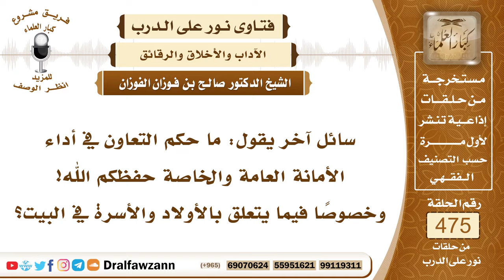6813- وجوب حفظ الأمانة والحذر من تضييعها - الشيخ صالح الفوزان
"6813- سائل آخر يقول: ما حكم التعاون في أداء الأمانة العامة والخاصة حفظكم الله! وخصوصًا فيما يتعلق بالأولاد والأسرة في البيت؟
الجواب: الأمانة حمل ثقيل، ويسأل عنها يوم القيامة، من ضيعها يسأل عنها، ويطلب منه أداؤها في يوم القيامة إذا خان فيها وضيعها، فإنه يطلب منه أداؤها يوم القيامة، وهو لا يستطيع ذلك، زيادة في تعذيبه والعياذ بالله! وعلى من ائتمن على شيء أن يؤدي الأمانة، قال صلى الله عليه وسلم: «أد الأمانة إلى من ائتمنك، ولا تخن من خانك»، وفي القرآن الله جل وعلا يقول: ﴿إِنَّ اللَّهَ يَأْمُرُكُمْ أَنْ تُؤَدُّوا الْأَمَانَاتِ إِلَى أَهْلِهَا﴾ [النساء: 58].. ﴿يَأْمُرُكُمْ أَنْ تُؤَدُّوا الْأَمَانَاتِ إِلَى أَهْلِهَا﴾ [النساء: 58]، الذين ائتمنوكم عليها، سواء ائتمنك ولي الأمر على عمل من الأعمال، أو وظيفة من الوظائف تؤدي عملها، أو ائتمنك صاحب مال أودع عندك مالًا، فيجب عليك أن تحافظ عليه، وأن ترده إليه إذا طلبه، أو ائتمنك على سر بينك وبينه، فتحفظ السر ولا تفشيه، وأعظم الأمانات ما بين العبد وبين ربه من الصلوات والفرائض والواجبات، وترك المحرمات، فالدين كله أمانة بين العبد وبين ربه، يحافظ على دينه.
السيرة الذاتية:
للاشتراك في قناة الشيخ صالح الفوزان

14_ الشيخ محمد أمين الشنقيطي
يتيوب

15_سماحة المفتي عبد العزيز آل الشيخ
 يوتيوب

رئيس الفريق
لمشروع كبار العلماء